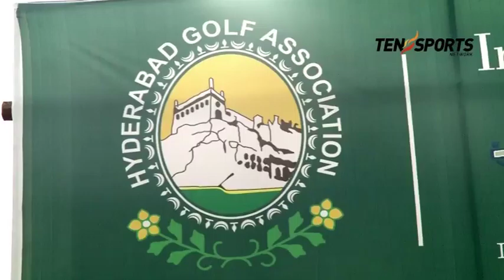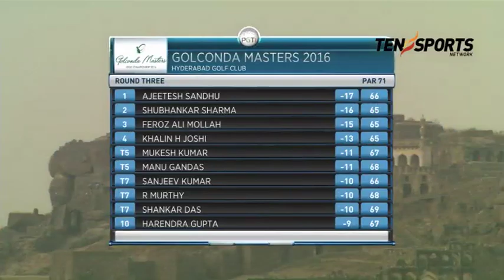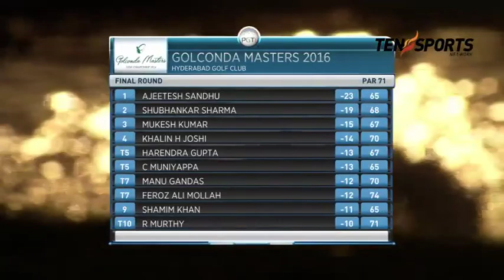2016 Golconda Masters